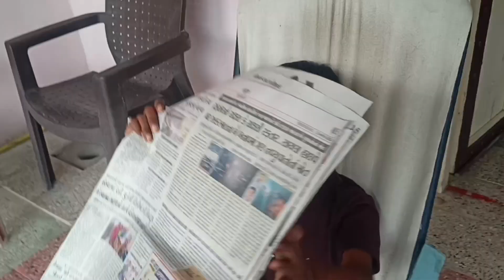નવો મોબાઈલ લીધો New Mobile || Pushpdan Gadhavi Vlogs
જય માતાજી 🙏
       હું છું પુષ્પદાન ગઢવી અને સ્વાગત છે તમારું આપડી ચેનલમાં આ ચેનલમાં તમને અમારા ડેઇલી ગરમા ગરમ વ્લોગ જોવા મળશે જેમકે,
Gujarati Vlog
Gujarati Family Vlogs
Gujarati Vlogs
Daily Routine Vlogs
Daily Vlogs
Kathiyavadi Vlog
Kathiyavadi Vlogs
Desi Family Vlogs
Vlog
Vlogs
Kathiyavadi Family Vlogs
Family Vlogs
Traveling Vlogs
Temple Vlogs
Comedy Vlogs
Desi Vlogs

Upload Time : 10AM (સવારે)

    આપડી આ ચેનલમાં રોજે રોજના ગરમા ગરમ વ્લોગ જોવા મળશે તો આશા છે કે તમારા ભાઈને સપોર્ટ કરશો...
     આખુ વાંચવા બદલ આભાર બાકી મને કોઈ સાંભળતું નથી 😄. એ ભાઈ, આવ્યા છો તો સબસ્ક્રાઈબ કરી ને ઓલું બેલ વગાડી દયો વાલા...

👉Pushpdan and Jyotidan Are Brothers 🧑‍🤝‍🧑
👉Mother - Induba
👉Father - Amrubhai
👉Wife - Hiralba (nick name - Charan)
👉Son - Yugraj 👶

Cheers
Pushpdan Gadhavi 🙋